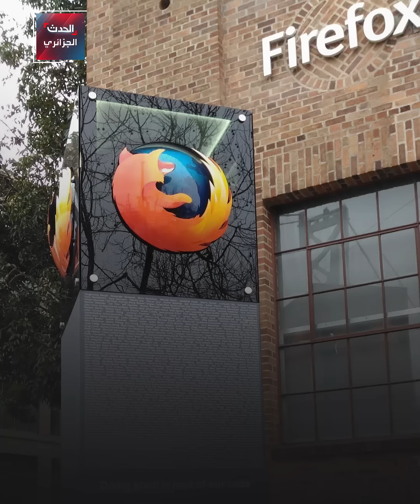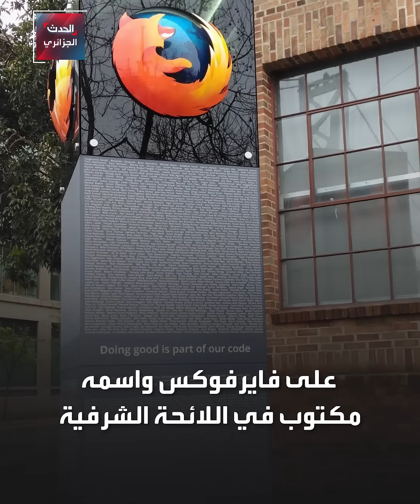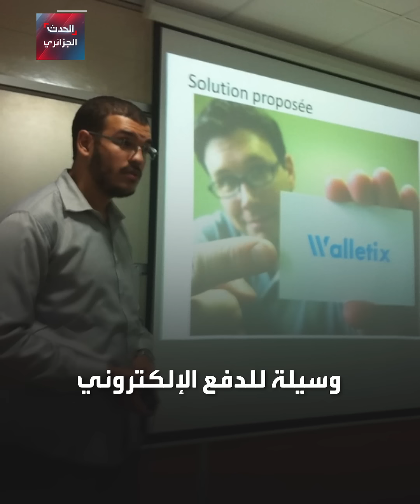شاب جزائري عرّب علم الحاسوب ثم مات..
شاب جزائري باحث في الإعلام الآلي، ساهم بشكل كبير في تعريب علوم الحاسوب.. خلّد اسمه في عالم التقنية ثم مات مبكرا عام 2020.. تعرفوا على قصة يوغرطة بن علي في هذا الفيديو: